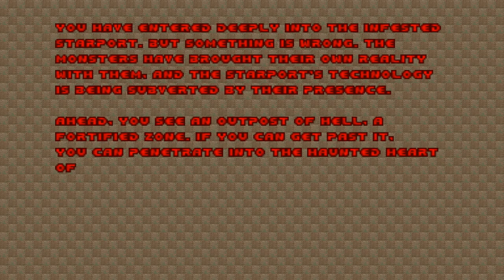Doom with Earth.Map 06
Map06:Observation Station
"Earth" is a 10-map Vanilla wad,created in August 1998 by Roger Ritenour